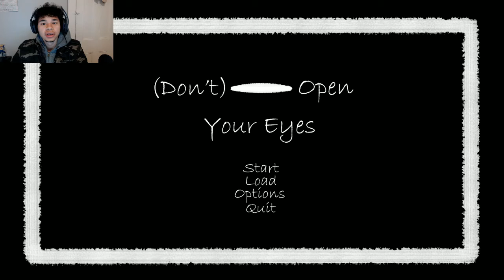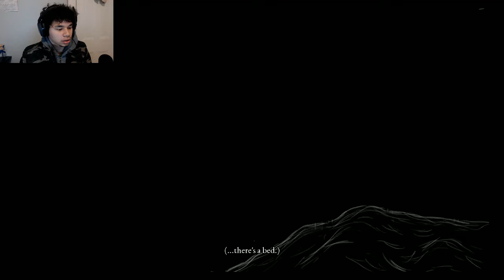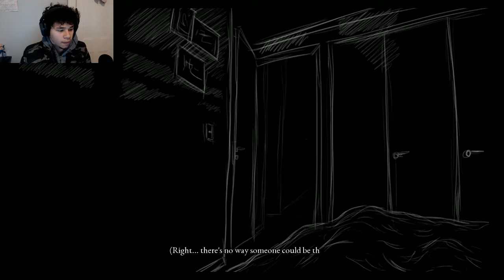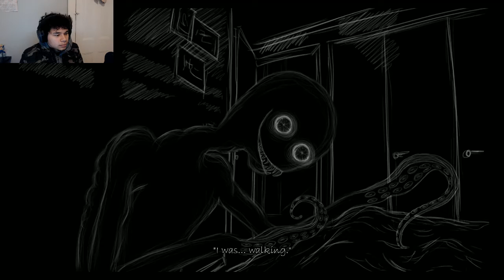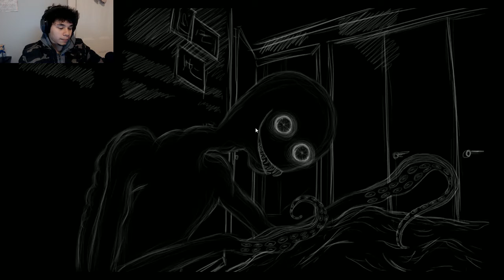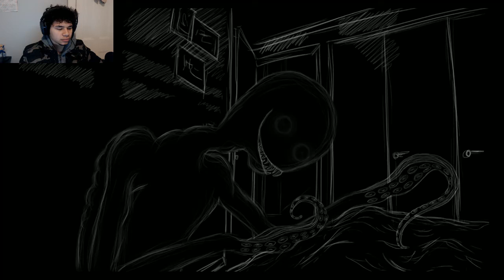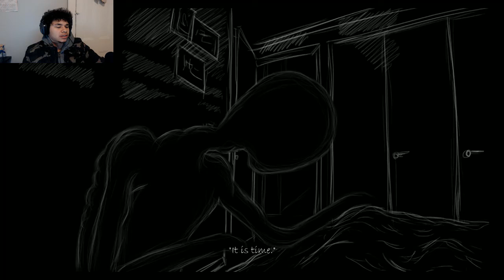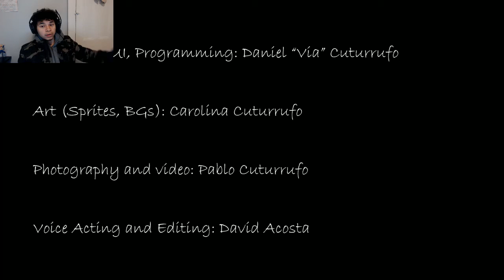LexPlay/ Don't Open Your Eyes/ SLEEP PARALYSIS AT THE WORST TIME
Going To Bed in My Room like usual untill I get an unwanted visitor who seems to have broken in and now won't leave me alone untill I open my eyes. Now the Question is will I open them or leave them Shut.